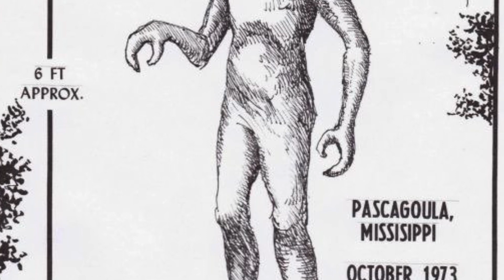Eerie Space Thump 432hz beat